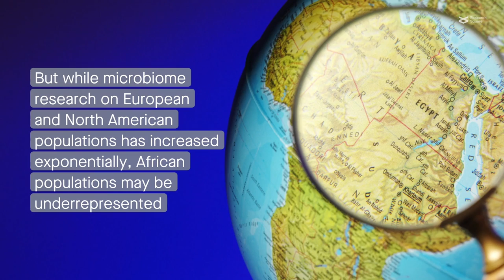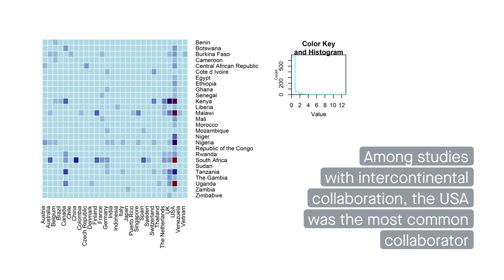Systematic review of gaps in human microbiota research in Africa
Allali, et al. “Human Microbiota Research in Africa: a Systematic Review Reveals Gaps and Priorities for Future Research.” Microbiome (2021)